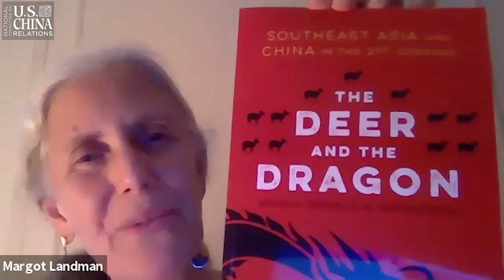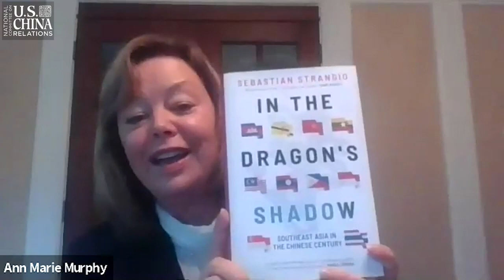The Deer and the Dragon: Southeast Asia and China in the 21st Century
At a meeting of the ASEAN Regional Forum in 2010, the Chinese foreign minister, angered by a question about the South China Sea dispute, declared: “China is a big country and other countries are small countries, and that is just a fact.” The authors whose essays are collected in "The Deer and the Dragon" examine the nature, dynamics, and implications of that fact – and the inequality that has resulted between China and the countries of Southeast Asia.

What does the history of Sino-Southeast Asian relations tell us about future possibilities? Do economic relations already suggest dependence? How do the countries of Southeast Asia view China and its intentions, and how does China see the region? What is the role of ASEAN?  How does U.S. policy affect the relative influence of China and the United States in Southeast Asia?

The National Committee held a virtual program with Dr. Donald Emmerson featuring commentary from Dr. Ann Marie Murphy on October 22, 2020. Stanford University’s Shorenstein Asia-Pacific Research Center and the New York Southeast Asia Network co-sponsored the event.